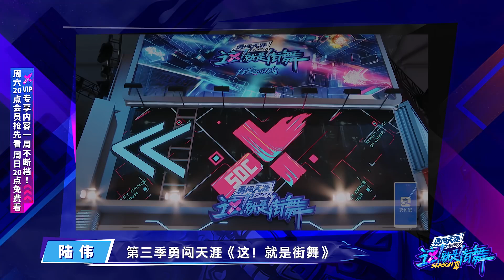ENG SUB【这！就是街舞3】EP5预告：抢人大战终于来啦！看四队长为争取舞者如何各显神通 Street Dance of China S3第三季 20200815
这就是街舞3 这就是街舞S3 街舞3 灿星官方频道热播中！